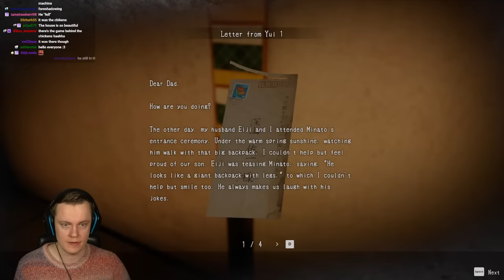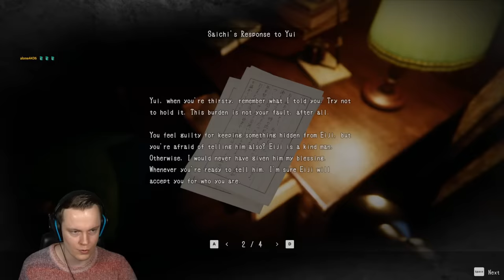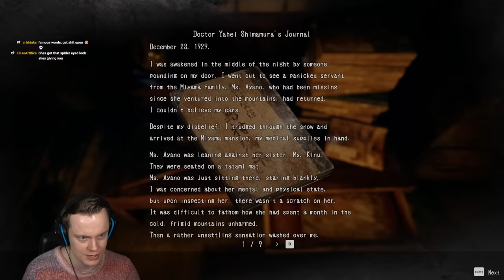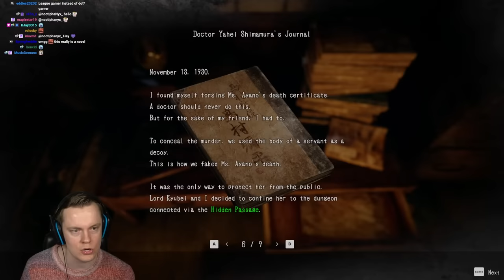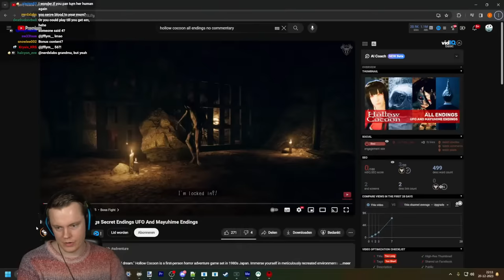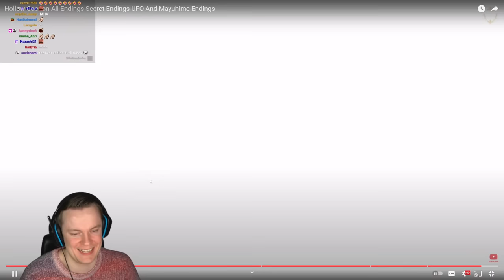New Japanese Horror Game - Hollow Cocoon LIVE